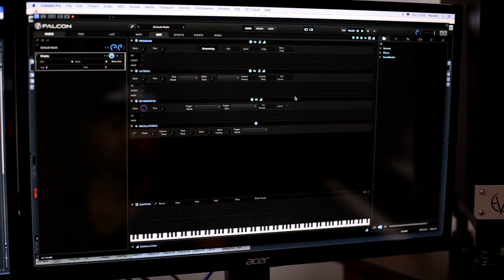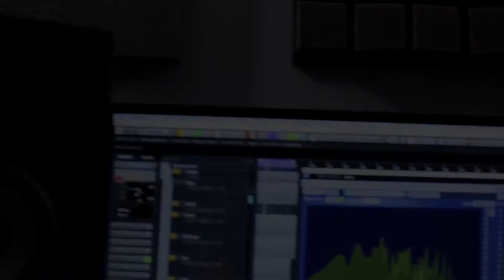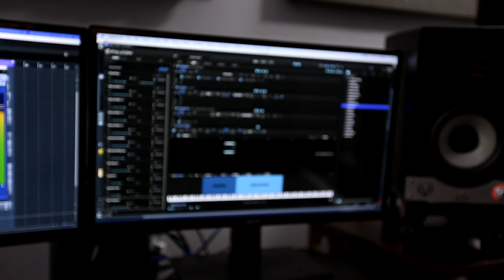Producersdry 22 - Introducing Uvi Falcon Sounds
Hello again! Producersdiary 22! This time I would like to introduce you to a great and very powerful virtual instrument from UVI called Falcon. As always, there are lot of technical information about this incredible monster, but it is hard to find examples how it sounds! So here it is! All sounds except vocals come from the Uvi Falcon VST! Vocals come from Diginoiz sample packs but were played and processed through Falcon which was used as a sampler! Hope you will like it!

If You need some highest quality beats or mixing/mastering service hit me! Contact below: